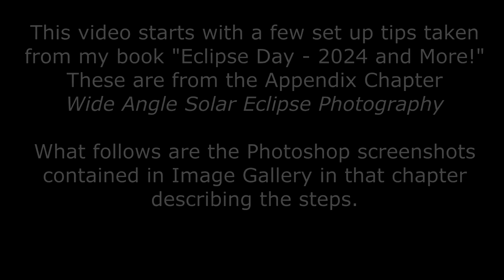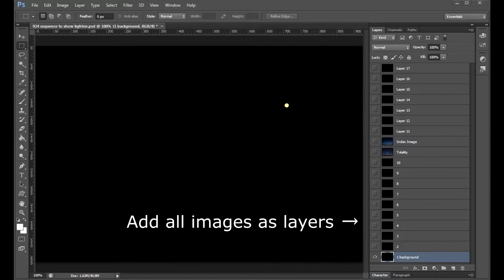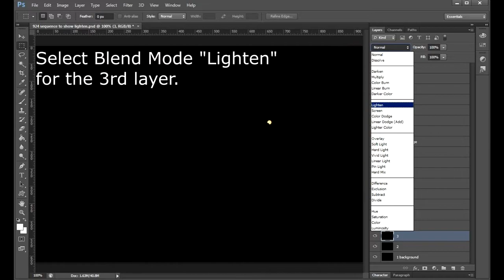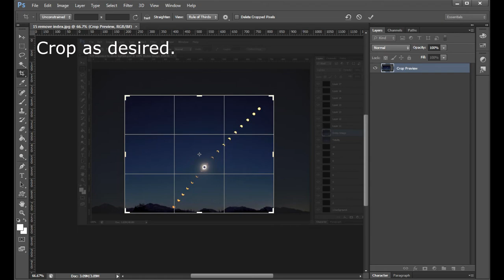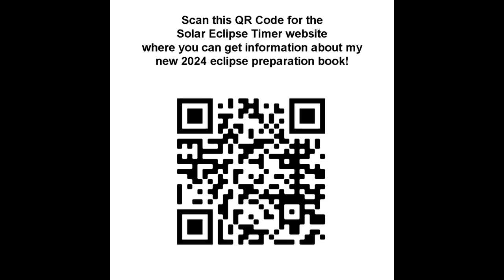Solar Eclipse Image Sequence - How To Do It!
NOTE: If you are using my app, Solar Eclipse Timer, for the 2024 eclipse you MUST get the new version updates! Look on the About Screen and scroll to the bottom of the screen. Go to your app store and get the latest version. The latest Version for Apple is 4.0.31 and the latest Version for Android is 4.1.35.

This is a video (NO AUDIO) of an Image Gallery from the Appendix chapter of my eclipse book called "Wide Angle Solar Eclipse Photography" showing how to process a sequence of eclipse images into a composite using Photoshop.  It also briefly shows the setup tips from my book and how my app generates the clock times to take the actual images. It then contains screenshots from Photoshop showing the steps involved with creating the sequence.

for more information about my eclipse timing app, eclipse preparation book, and all the hyperlinks.
***Get my solar eclipse timing app for 2024!  It was the #1 eclipse timing app used in 2017!
*** I have released a NEW e-book titled “Eclipse Day – 2024 and More!  How to enjoy, observe, and photograph a total solar eclipse.” It is an entirely new concept in eclipse books because the chapters follow the eclipse’s progression and tell you exactly what to do!  Learn everything from the basics to advanced eclipse photography. Digital versions are just $9.99! *** Apple iPads (English and Spanish versions).  Google Android Tablets (English and Spanish versions).  PDF download (English).  Spiral bound print book (English) ($49.99).

ORDER ECLIPSE GLASSES EARLY! I don't sell products, but I like American Paper Optics eye protection products. I've met these people and visited their factory in Tennessee. Purchase bulk glasses at a great price